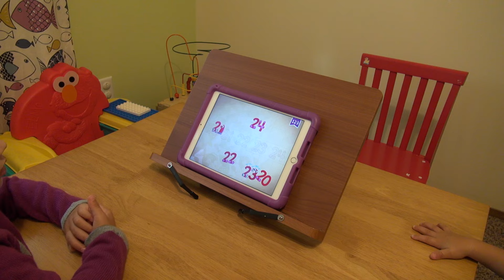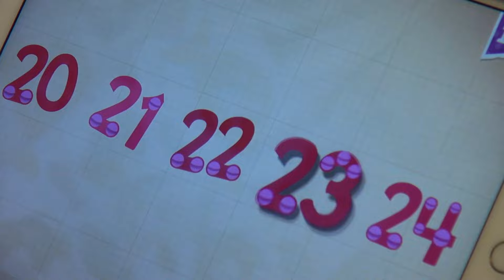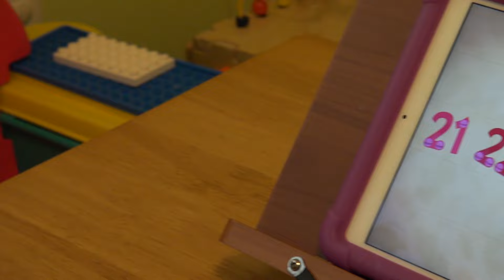Endless Number, Kids Education Apps, Learn to Count .